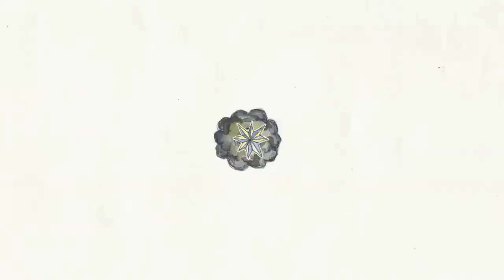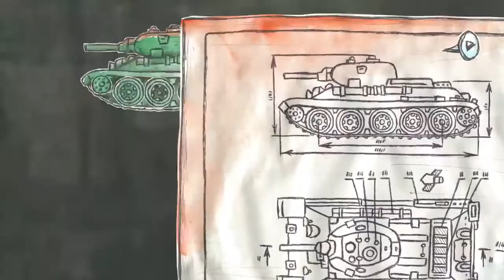History of Ukraine in 5 minutes